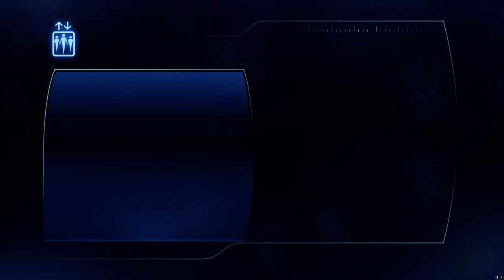Mass Effect 3 LE Part 26: Buff Femshep on the Citadel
Talks to Thane, Steve Cortez